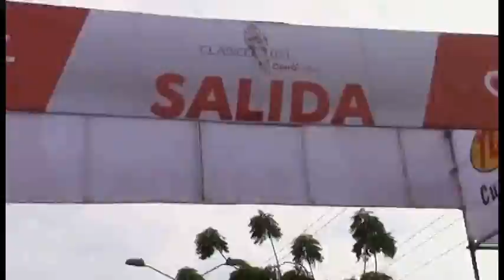El volcán del ciclismo sudamericano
Oscar Soliz, el volcan del ciclismo sudamericano explica los  factores que le permiten ser un campeón.